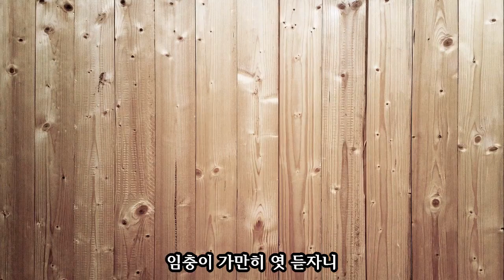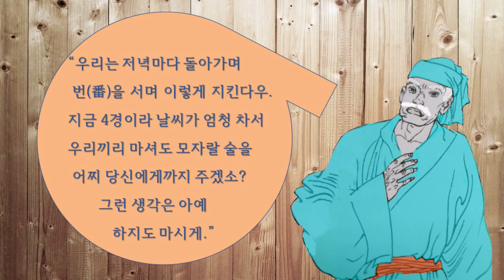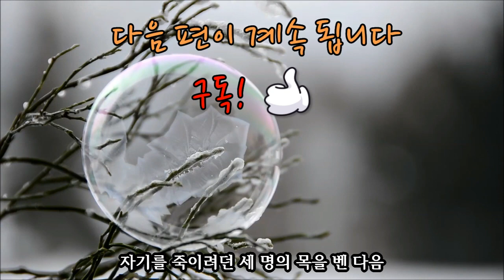수호지-16편-(3)하늘이 이 임충을 불쌍하고 가엾게 여기셨구나. 만일 그 초막이 내려앉지 않았다면 내가 저 인간들이 모략에 걸려 꼼짝없이 타 죽고 말았을 것이다[프리쏘울TV]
내리는 눈발은 점점 더 강해져 갔고, 임충은 동쪽을 향해 두 어 경 동안이나 걸어가고 있었지만 입은 옷이 워낙 얇았기 때문에 엄습해오는 추위를 견뎌 낼 수가 없었습니다.

쏟아져 쌓인 눈 위에 서서 돌아보니 마초장과에서 상당히 멀리까지 와 있었고, 다시 앞쪽을 바라보니 저편의 숲 속 잡목 사이로 눈에 덮인 초가 몇 칸이 보이였습니다.

초막 갈라진 벽 틈사이로 불빛이 새어나오고 있었기에 임충은 곧장 그 곳으로 가서 문을 열자 방 한가운데 늙은 농군이 앉았고, 그 옆에 젊은 농군 너 댓이 둘러 앉아 불을 쬐고 있습니다.